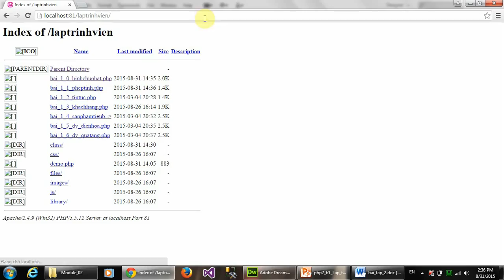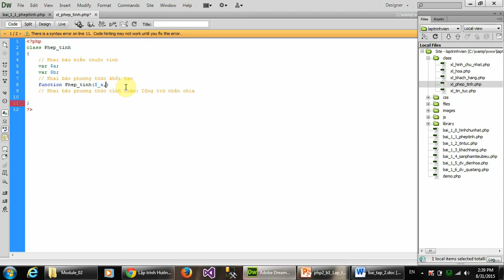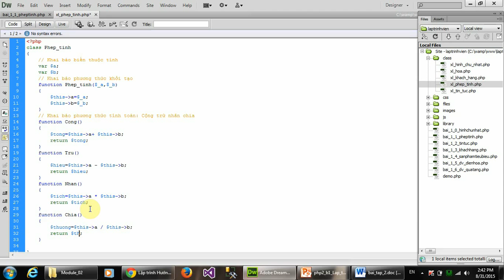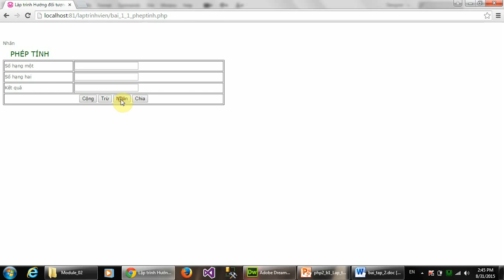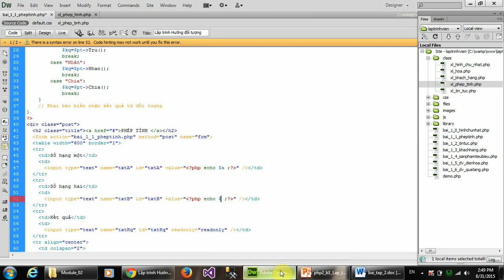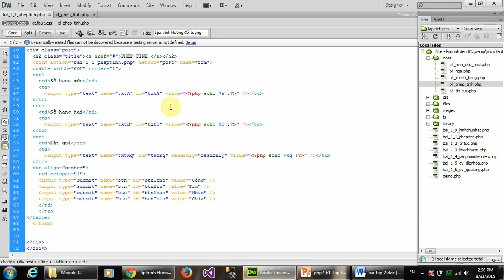Bài 1: Lập trình hướng đối tượng (BT: 1.1: Phép tính)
Hướng dẫn làm bài tập: Phép tính